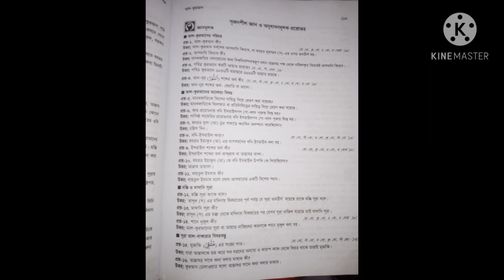প্রিটেস্ট পরীক্ষার ইসলাম শিক্ষা প্রঃ উঃ